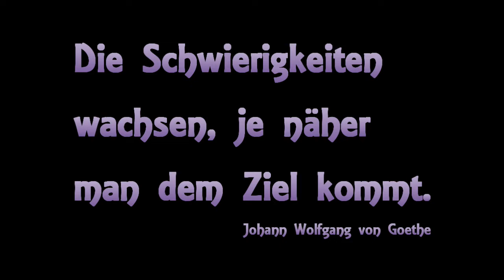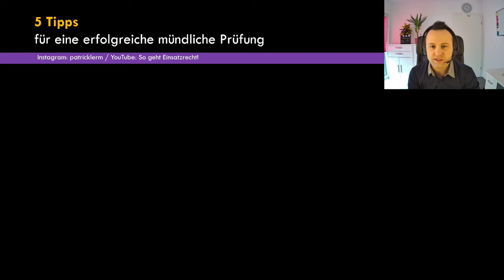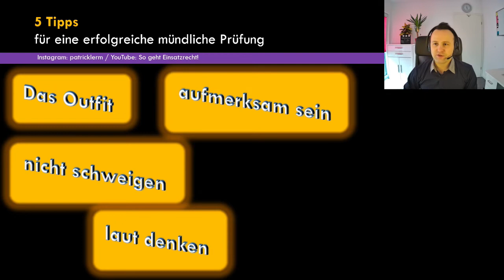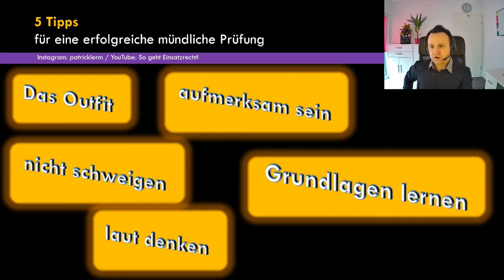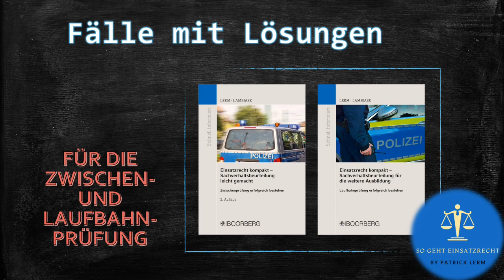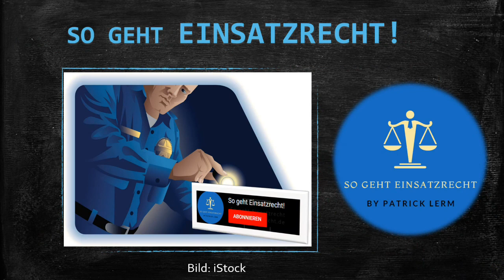So geht Einsatzrecht! | ► Fallbearbeitung | ► 5 Tipps für eine ERFOLGREICHE mündliche Prüfung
*Für alle, die sich in der Vorbereitung auf die mündliche Prüfung befinden, eine kleine Hilfestellung.* Viel Erfolg!

➞ MEIN KONZEPT:
► Lernvideos + dazu passende Bücher = LERNERFOLG

✘ Das Video stellt die Rechtslage zum Zeitpunkt des jeweiligen Erscheinens dar. Jeder Nutzer (m/w/d) ist selbst dafür verantwortlich, die Inhalte auf Aktualität sowie Richtigkeit zu prüfen. Hierfür wird keine Gewähr übernommen. Auch stellen die Videos keine Rechtsberatung dar.
👉🏻 Ich möchte darauf hinweisen, dass das Video niemals den Unterricht ersetzen, sondern nur ergänzen kann.
👉🏻 Mein Ziel sind kompakte, kurzweilige Videos. Daher setze ich bewusst inhaltliche Schwerpunkte.

*Dieser privat betriebene Kanal wurde eigeninitiativ ins Leben gerufen, um insbesondere Auszubildenden der BPOL eine weitere Lernunterstützung zur Verfügung zu stellen. Soweit ersichtlich, existiert kein vergleichbarer Kanal mit derartigen Lerninhalten. Sofern Sie sich hier und da weitere Inhalte wünschen, teilen Sie mir dies einfach mit (z.B. in der Kommentarfunktion). Da das Drehen von Lernvideos jedoch mit hohem Aufwand erfolgt, kann man sich Vieles wünschen, nur umsetzen muss man es auch. Von daher habe ich kein Verständnis dafür, dass bestimmte Kommentare hier eine fordernde Einstellung zum Ausdruck bringen oder gar einen beleidigenden Charakter haben. Die wenigsten Lehrpersonen betreiben einen solchen Kanal in dieser Intensität.*

💡 *Vorstellung meines Kanals und der Bücher*
👉🏻Hier erhalten Sie einen ersten Überblick und wissen, welches Konzept hinter meinem Kanal steht und welche Bücher für welchen Ausbildungsabschnitt relevant sind.

👉🏻 Beachten Sie bitte hierbei, dass das Zwangsrecht für alle Ausbildungsabschnitte wichtig ist.

💡 *Bücher* für eine erfolgreiche Basisausbildung im gehobenen Dienst
👉🏻 Beachten Sie bitte hierbei, dass dieses Buch primär nur für die Basisausbildung, also die ersten vier Monate des 3-jährigen Studiums, geschrieben wurde.

☆Vielen Dank☆